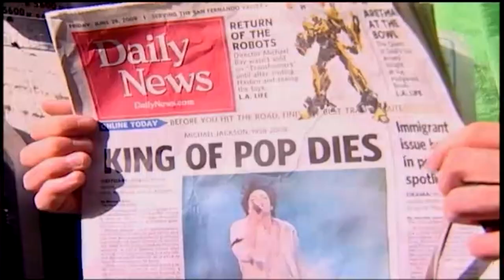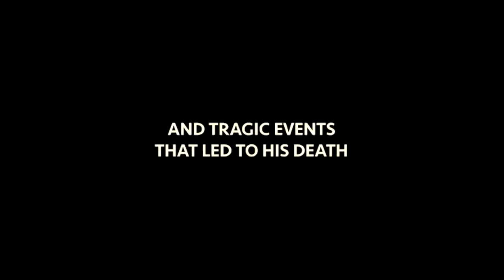Michael Jackson : Gone Too Soon - Trailer HD , June 2019 Documentary ( Qui a tué Michael Jackson ? )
" Michael Jackson : Gone Too Soon " is a Documentary , Directed by Gilles Ganzmann .
Release ( USA , UK ) :  ?
Release ( France ) :
- June   4 2019 , on TMC ( at 22h50 ) according :

June 16 2019 in Brussels ( Belgium ) from 19h45 :
The director will promote & press conference , to present " Gone Too Soon " … followed by " This it " .

Producer :  Jara Prod
Arte ( channel ) rights :  TV , Internet , VOD

I N T E R V I E W S  :

- Joe Jackson ( father of Michael Jackson , last interviews )
- Jackson brothers ( Tito & Jermaine )
- Brandi Jackson  ( nièce of Michael Jackson )
- Debbie Rowe  ( ex-wife 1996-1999 / mother of Prince & Paris Jackson )
- Friends of Michael Jackson
( Buz Kohan , Larry Nimmer , Gloria Rhoads Berlin , Linda Deutsch  , … )
- Matt Forger , Ola Ray , Vincent Paterson , etc…
- Employees of Neverland ( Rob Swinson , Ray Robledo )
- Choregraphers
- Dancers
- Managers
- Producers

Duration :  52 mn / 90 mn
( Maybe 2 versions , according to the broadcast channel ) :
52 mn ( Arte channel ) :